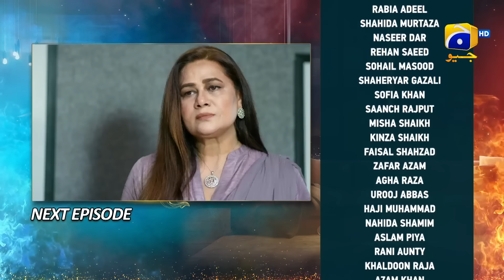Habil Aur Qabil Episode 40 Teaser - 19th July 2024 - HAR PAL GEO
7th Sky Entertainment Presentation
Producers: Abdullah Kadwani & Asad Qureshi
Director: Aabis Raza
Writer: Zanjabeel Asim